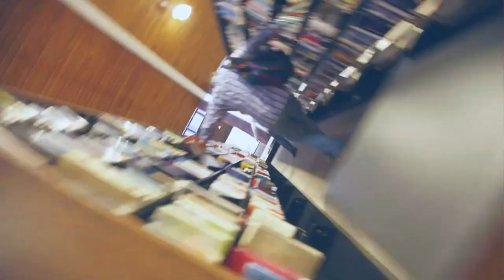Rend Lake College Lady Warriors vs Olney Central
Women's College Basketball at Rend Lake College